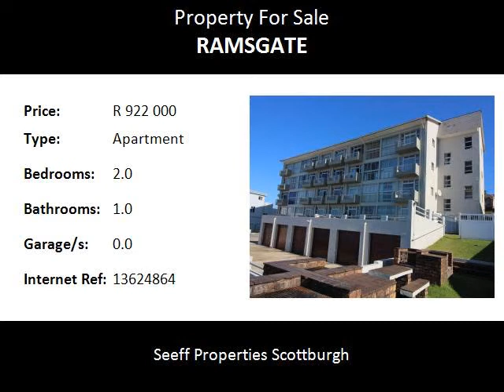2.0 Bedroom Apartment For Sale in Ramsgate, Margate, South Africa for ZAR R 922 000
Bedrooms: 2.0
Bathrooms: 1.0
Garages: 0.0
Price: R 922 000

Property Description:

Enjoy breaker views from this 2 bedroom, 1 bathroom flat, only 260 meters from Ramsgate’s Main Beach.  The living area is made up of a separate kitchen with a serving hatch and an open plan lounge and dining room that lead out onto the patio.  The well maintained complex boasts a large swimming pool and a communal braai area.
Ideally situated this unit has great income potential for holiday letting.